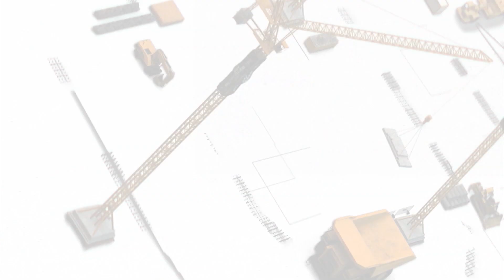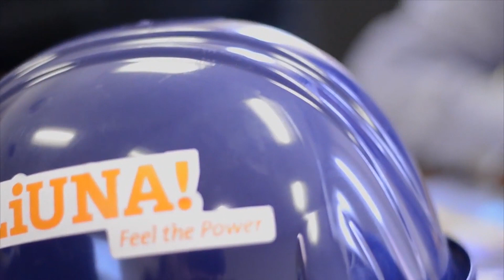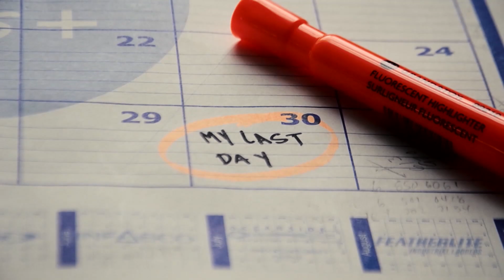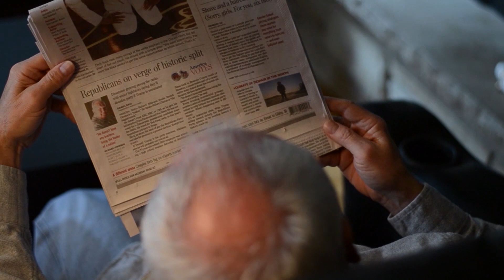VemComigo 04022018 EP05